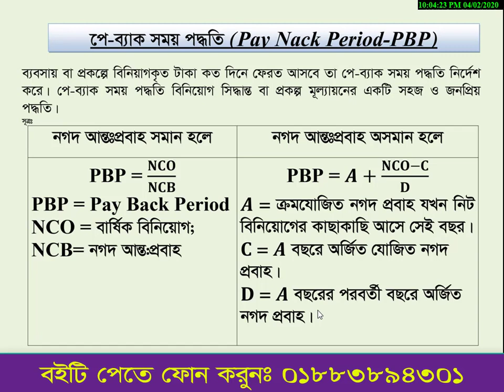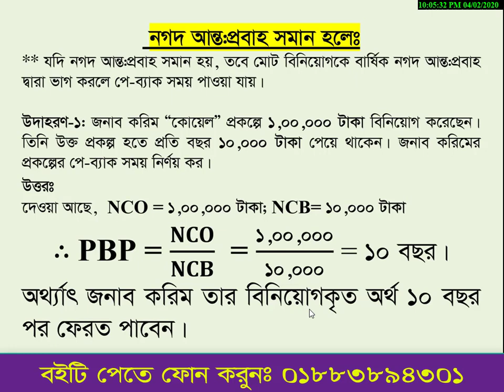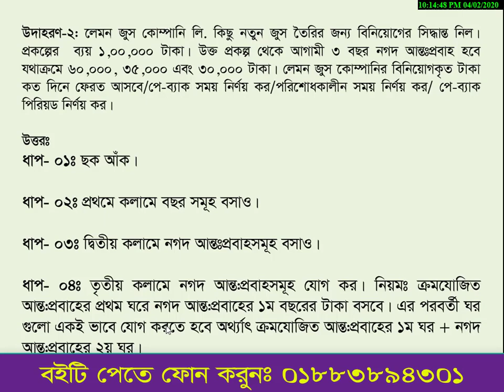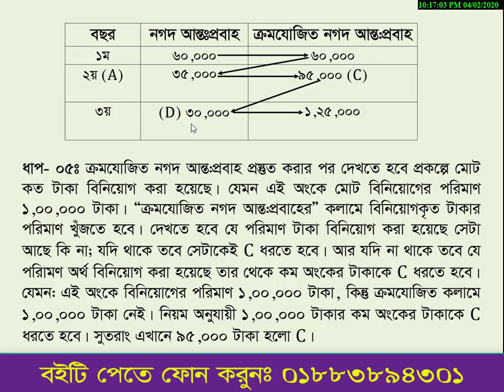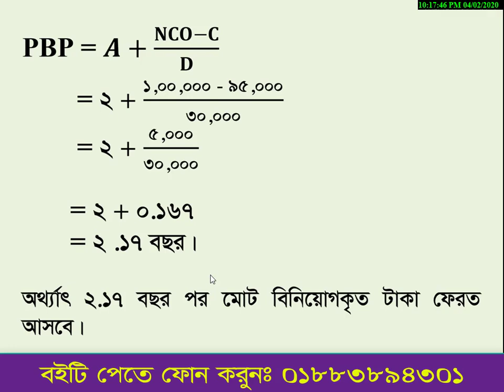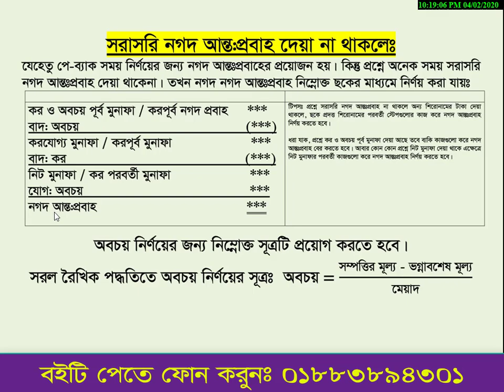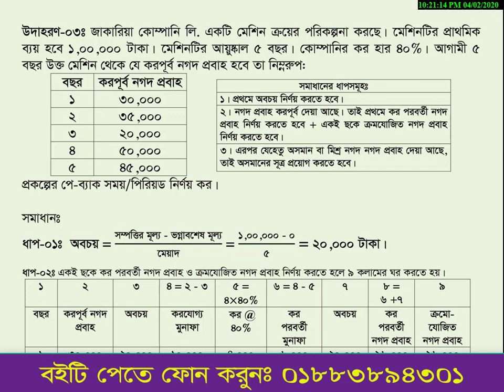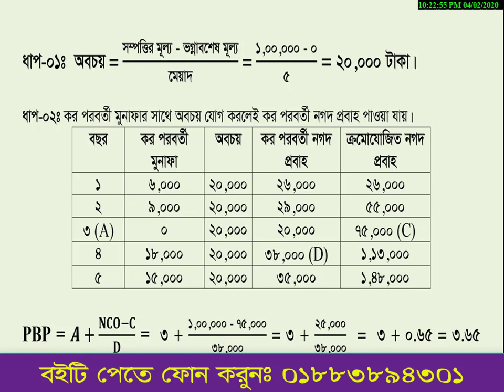PBP | মূলধন বাজেটিং | একাদশ-দ্বাদশ | এইচ এস সি | Capital Budgeting | HSC Part 0২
স্কুল অব কমার্স নিবেদিত, আপনারা দেখছেন একাদশ-দ্বাদশ শ্রেণির ফিন্যান্স প্রথম পত্রের ভিডিও লেকচার।

লেকচারটি সম্পূর্ণ আমাদের রচিত বই থেকে করা হয়েছে। বইটি সংগ্রহ করতে ফোন করুনঃ ০১৮৮৩৮৯৪৩০১ এই নম্বরে।

সঞ্চলন প্রকাশনী
পাঞ্জেরী প্রকাশনী

পুনশ্চঃ শেষের সমাধানটিতে ভুল রয়েছে, তবে নিয়ম অনুযায়ী করলে সমাধান পেয়ে যাবেন।